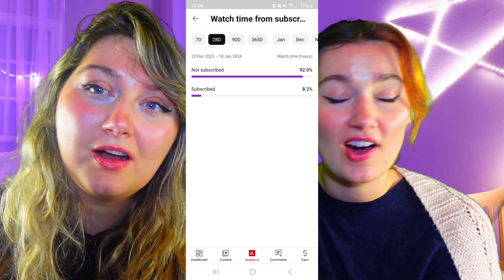Reacting to the MIAMI MALL ''ALIEN'' Plus SCARIEST Paranormal TikToks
Today we are reacting to not only the creepiest paranormal TikToks but also the recent ''alien'' sighting in Miami.

These scary videos actually gave us CHILLS. Let us know which ones you think are real or not in the comment section!

Thank you to Ben Fowler for helping with sound. Check out his band 'First Person' on YouTube: @firstperson3514

The Sisternatural INSTAGRAM:   / sister_natural

ELLIE’S INSTAGRAM:   / peachyellie_

BEN’S INSTAGRAM:   / firstperson

EMILY’S INSTAGRAM:    / emibeth7